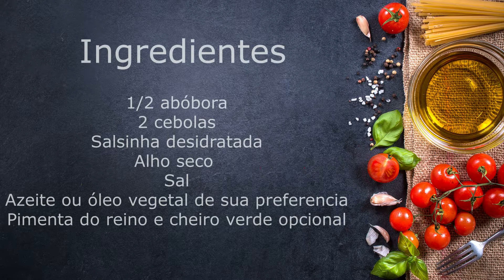Como fazer o melhor bife de abóbora - EP 34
Cada receita deste canal é feita com muito carinho. A nossa proposta é sempre trazer comidinhas gostosas e acessíveis , desta forma mostramos que a alimentação com base em vegetais é simples.🥦🍉🥕🍐🍒 Compartilhe sempre receitas veganas, deste canal e de outros , assim vamos fortalecendo cada vez mais o veganismo! Go vegan!😘💚

Ingredientes

1/2 abóbora
2 cebolas
Salsinha desidratada
Alho seco
Sal
Azeite ou óleo vegetal de sua preferencia
Pimenta do reino e cheiro verde opcional